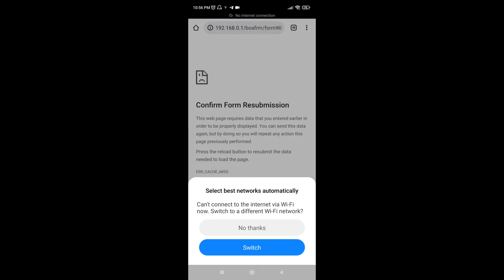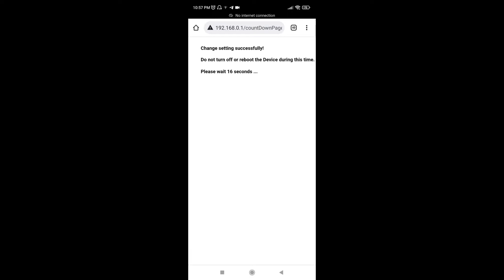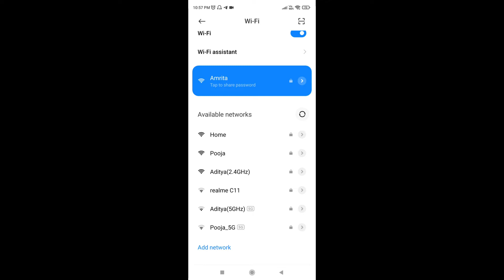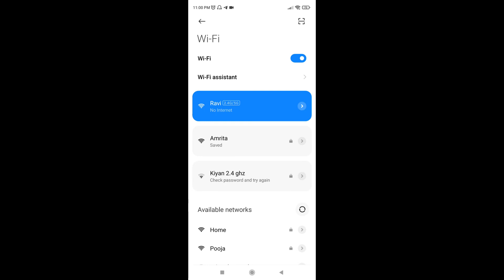How to Merge wifi Signal 2.4/5G for Good Range and Speed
Good Wifi Signal and Range